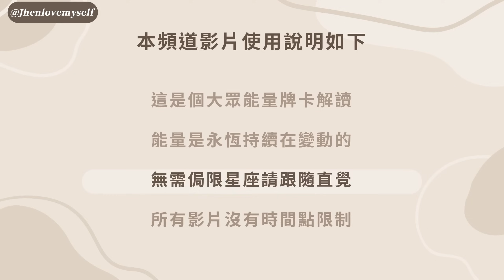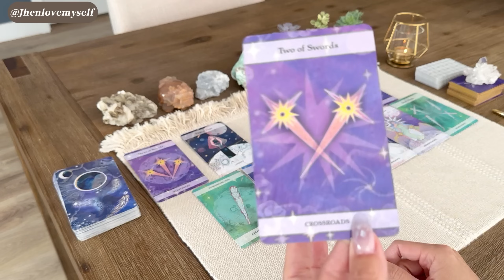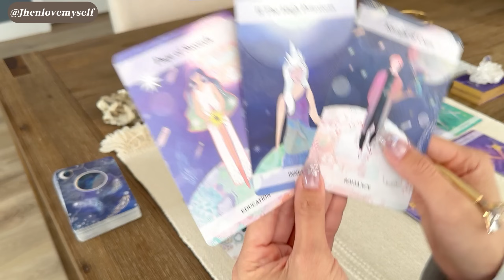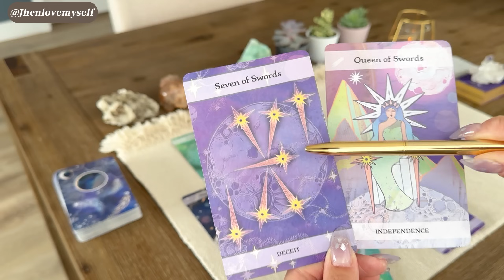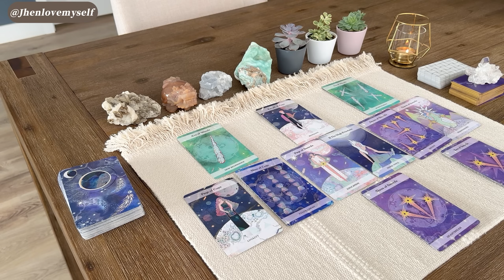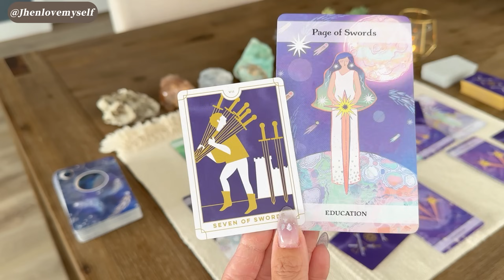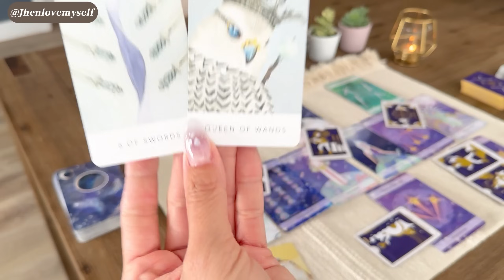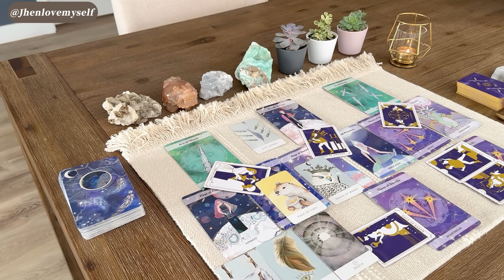水瓶座｜這一場即將掀起的巨浪，將考驗你的智慧與力量✨Jhen H.直覺能量運勢牌卡解讀/塔羅占卜/宇宙/天使/吸引力法則/自我成長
【影片中所使用的塔羅牌卡資訊】
White Sage Tarot
Every Tarot

【影片章節】
0:00 影片須知－新朋友必看的使用須知
1:27 開場訊息－宇宙要給你的近期提醒
4:00 牌卡解讀－雙週能量運勢牌卡解讀
17:34 補充驗證－宇宙驗證牌卡補充訊息
24:15 本集結語